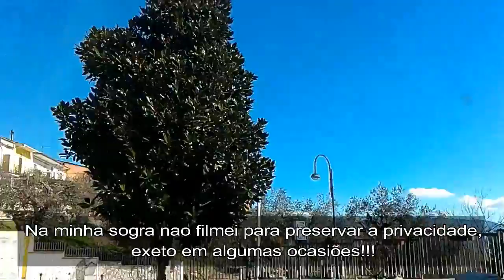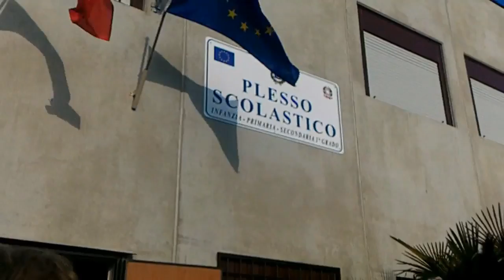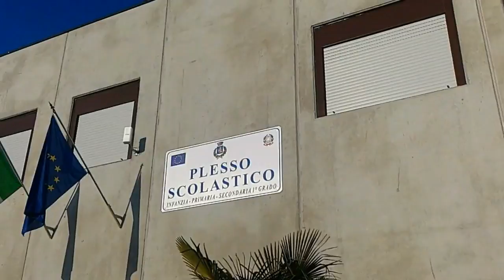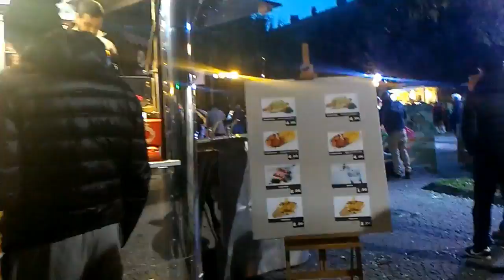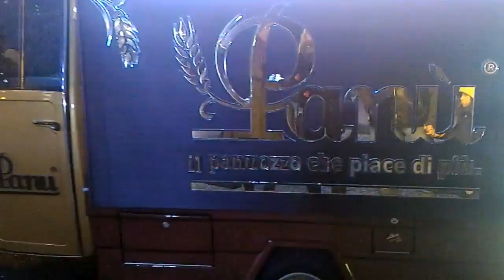22° Vlogão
DISQUE 100